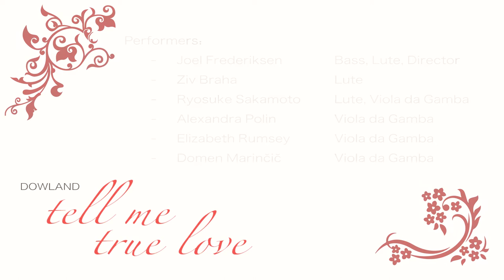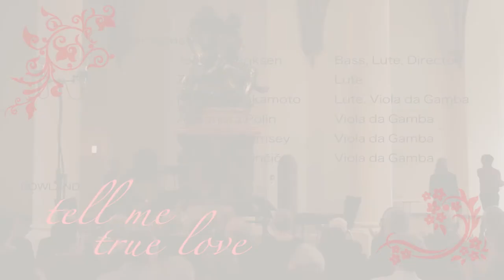DOWLAND "Tell me true love" | Joel Frederiksen & Ensemble Phoenix Munich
Sunday, October 15, 2017 in the Mars-Venus Hall of the Bavarian National Museum as part of the Ensemble Phoenix Munich concert series, "Between Mars and Venus".

Performers:
- Joel Frederiksen - Bass, Lute, Director
- Ziv Brah - Lute
- Ryosuke Sakamoto - Lute, Viola da Gamba
- Alexandra Polin - Viola da Gamba
- Elizabeth Rumsey - Viola da Gamba
- Domen Marinčič - Viola da Gamba

Excerpts from our Program "Tell me true love" (DHM/SONY CD), songs and instrumental works by John Dowland.

Sound:
- Matthias Filus

Video Production: OH Produktion
- Carlos D. Otero